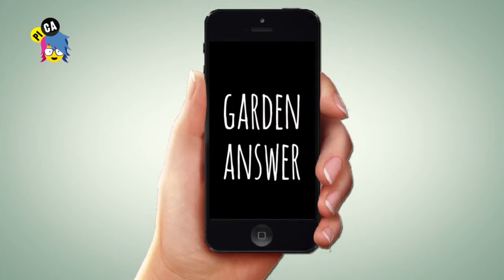SHAZZAM PARA PLANTITAS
Conoce las aplicaciones de celular que te ayudan a reconocer plantitas.